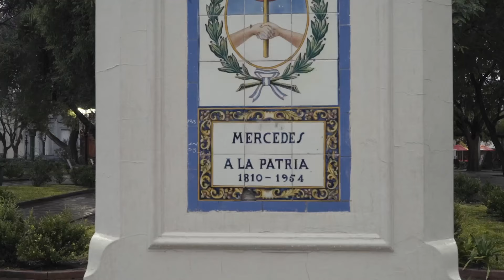Basílica Catedral Nuestra Señora de las Mercedes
Lugares | En el centenario de su Consagración viajamos hasta Mercedes para mostrarte la Basílica Catedral desde adentro. Allí nos recibió el Arzobispo de Jorge Eduardo Scheinig quien nos contó sobre las obras de restauración del templo y el aporte que hace la Iglesia a la comunidad local en este momento tan difícil que estamos viviendo.

El Programa FE nace del proyecto de reforma económica de la Conferencia Episcopal Argentina, con la finalidad de generar recursos propios para sostener la misión de la Iglesia en todo el país. Tenemos la convicción de que nuestra obra se puede llevar a cabo con el apoyo de nuestra comunidad, de aquellos que valoran el aporte de la Iglesia en la sociedad argentina, una muestra más de Fe de los que nos acompañan día a día.

Nuestra misión es llegar a donde otros no pueden, brindar un plato de comida o extender una mano al que más lo necesita. Es tomar la responsabilidad de educar a los más chicos y de asistir a los adultos mayores. Ser transparentes con todos aquellos que confían en nosotros. Somos una gran comunidad con presencia en cada rincón del país.

La donación es la expresión de un vínculo. Es una muestra de Fe de quienes apoyan, acompañan y colaboran con la misión de la Iglesia y con la sociedad en su conjunto. El programa tiene diferentes maneras de colaborar: a través de una donación directa en programafe.org, personalmente en cada parroquia del país o mediante el aporte voluntario de las escuelas católicas.